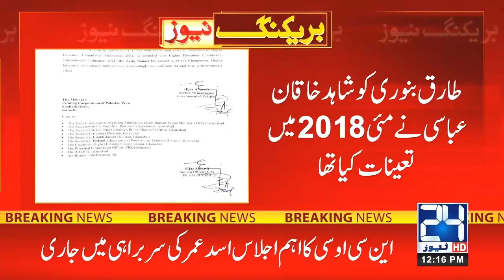Chairman HEC Dr. Tariq Banuri Resigns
24 News HD is one of the leading news channels of Pakistan bringing you the latest current affairs from Pakistan and around the world.  Live National Assembly and Senate Session.